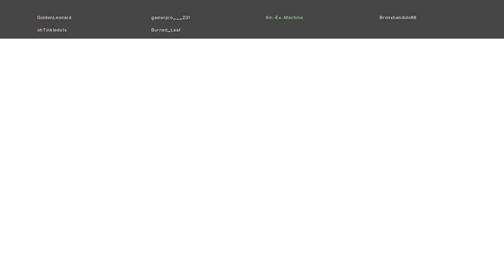FRIDAY NIGHT FIGHT NIGHT RETURNS DNF Dual Who's Next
This the second episode of FRIDAY NIGHT FIGHT NIGHT. Dnf dual is on the docket, but unfortunately it will be my last one for awhile due too the fact that i have some personal things going on irl. Nevertheless enjoy the Laughs and commentary hope to see you in the Next FRIDAY NIGHT FIGHT NIGHT.  WHO'S NEXT!?! ARE YOU PREPARED FOR BATTLE.